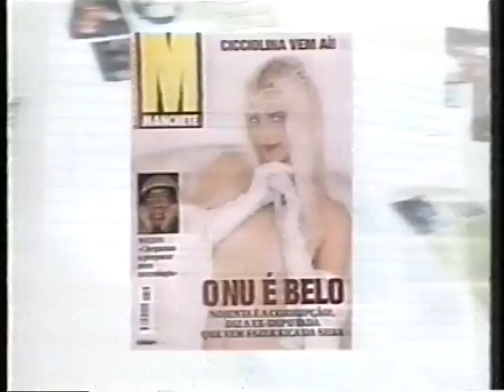Comercial da Revista Manchete com Cicciolina no Brasil. Tv Manchete, 1997.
Comercial da Revista Manchete veiculado em 1997, destacando a vinda da Cicciolina ao Brasil para participar da novela Xica da Silva.